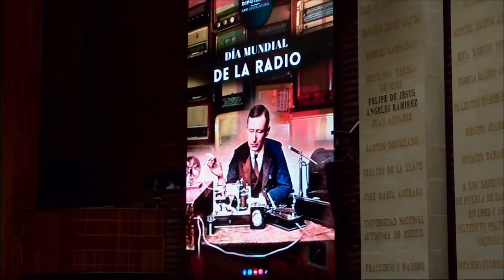Efeméride | Día Internacional de la Radio | Irisay Rodríguez